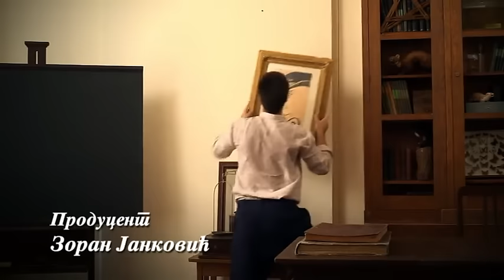Sesir profesora Koste Vujica - Epizoda 5 - (Kosutnjak film)